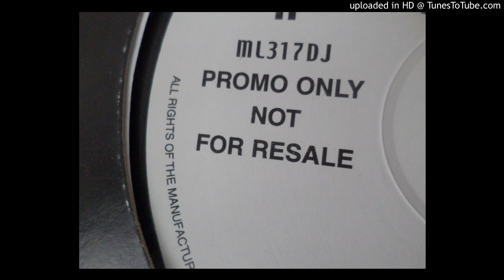N-Tyce..Whatever (Mix)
DOAXE